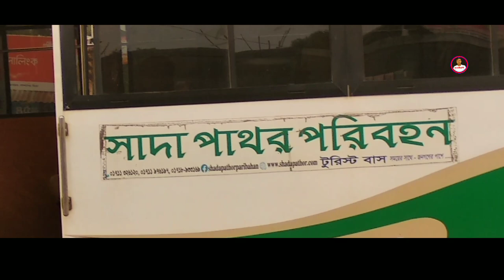সাদা পাথর | ভোলাগঞ্জ সাদা পাথর | Bholaganj Sada Pathor | Sylhet Travel | Social Work TV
0:00 Opinion and Intro
02:15 General Information
04:10 Natural Beauty
05:52 Falls Water
07:10 Description
09:12 Information about Bholaganj Rope Way Project
10:00 About Cheraponji
10:35 Proper Time to go
11:30 The Way to go with Travel Cost
14:10 Sylhet High Tech Park
14:43 Spot Report

যতদূর চোখ যায় দুইদিকে কেবল সাদা পাথর, মাঝখানে স্বচ্ছ নীল জল আর পাহাড়ে মেঘের আলিঙ্গন। যেন অপরূপ এক স্বর্গরাজ্য। সব মিলিয়ে অদ্ভুত এক সৌন্দর্যের ক্যানভাস। বলা হচ্ছে, সিলেটের কোম্পানীগঞ্জ উপজেলার ভোলাগঞ্জ সাদা পাথর পর্যটনকেন্দ্রের কথা। সিলেট নগরী থেকে ৩৫ কিলোমিটার দূরত্বে সীমান্তবর্তী উপজেলা কোম্পানীগঞ্জ। সিলেটে পাথরের স্বর্গরাজ্য হিসেবে খ্যাত ভোলাগঞ্জ পাথর কোয়ারির জিরো পয়েন্ট সংলগ্ন নতুন পর্যটন স্পট হিসেবে খ্যাতি লাভ করেছে ‘সাদা পাথর’ নামক স্থানটি। এখানে বর্ষণস্নাত প্রকৃতি যেন সেজে ওঠে সবুজের আচ্ছাদনে। অবশ্য সিলেট-কোম্পানীগঞ্জ-ভোলাগঞ্জ সড়কে উন্নয়ন কাজ ইতোমধ্যেই শেষ হয়েছে।তবে ভোলাগঞ্জ থেকে নৌকায় তেমন সমস্যা না হলেও সড়কপথে ভাড়ায় চালিত মোটরবাইকে উঁচুনিচু রাস্তার বেহাল অবস্থার মধ্যে পড়তে পারেন। সাপ্তাহিক ছুটির দিনে পর্যটকদের পদভারে মুখরিত হয়ে ওঠে সাদা পাথর পর্যটন কেন্দ্র।

 ঢাকা থেকে সিলেট কিভাবে যাবেনঃ
ঢাকার থেকে গ্রীন লাইন, সৌদিয়া, ইউনিক, এস আলম, শ্যামলি, এনা ও লন্ডন এক্সপ্রেস বাস ঢাকা সিলেট রুটে চলাচল করে। এসি বাসের ভাড়া ১০০০ থেকে ১২০০ টাকার মধ্যে এবং নন-এসি বাস ভাড়া ৪৭০ থেকে ৬০০ টাকা।

এছাড়া ঢাকা টু সিলেট ট্রেনের টিকেট মাত্র ৩২০ টাকা

সিলেট থেকে ভোলাগঞ্জ কিভাবে যাবেনঃ

সিলেটের আম্বরখানা থেকে কিছুটা সামনে মজুমদারী এলাকা থেকে ডাবল ডেকার বিআরটিসি ও সাদা পাথর পরিবহনের টুরিস্ট বাস চলাচল করে। জনপ্রতি বাস ভাড়া ৬০-৭০ টাকা। লোকাল সিএনজির জনপ্রতি ভাড়া ১০০ থেকে ১২০ টাকা। আর সিএনজি রিজার্ভ নিলে যাওয়া ও আসা সহ সারাদিনের জন্যে ভাড়া লাগবে ১০০০ থেকে ১২০০ টাকা। সারাদিনের জন্য লেগুনা রিজার্ভ নিলে ভাড়া লাগবে ২০০০-২৫০০ টাকা এবং মাইক্রো বা প্রাইভেট কার রিজার্ভ নিতে খরচ হবে ২৫০০-৩৫০০ টাকা।

কিভাবে খরচ কমানো যায়ঃ

যদি ৮-১০ জন কিংবা ১৫-২০ জন মিলে গ্রুপ করে বেড়াতে যান গাড়ি ভাড়ার ক্ষেত্রে সুবিধা হবে। শুধু ভোলাগঞ্জ ঘুরার উদ্দেশ্য থাকলে রিজার্ভ গাড়ি নেওয়ার বদলে ভোলাগঞ্জে বাসে যাতায়াত করুন। হোটেলে থাকার ক্ষেত্রে দরদাম করে মোটামুটি মানের হোটেলে শেয়ার করে থাকুন। খাওয়া দাওয়া সবাই মিলে শেয়ার করে করুন। নন এসি বাস অথবা ট্রেনের শোভন চেয়ারে গেলে যাতায়াত খরচ কমে যাবে। আর ছুটির দিন বা পিক সিজন ছাড়া গেলে অনেক কিছুতেই ছাড় পাওয়া যায়। নূন্যতম খরচের হিসেব করলে ঢাকা থেকে ১ দিনের প্ল্যানে ৪-৫ জন মিলে ভ্রমণে গেলে জনপ্রতি ১০০০-১৫০০ টাকাতেই ভোলাগঞ্জ ঘুরে দেখতে পারবেন।